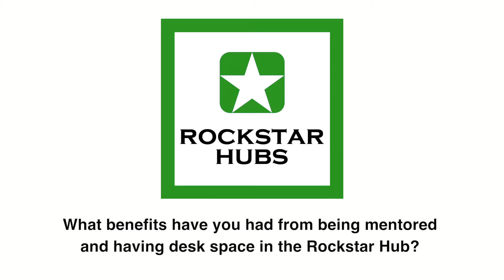Rockstar Hubs Interviews: Nickel Yudat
Danccce.com is an online community designed specifically for professional dancers to increase their income from their talents.

As a dancer himself, Nickel knows how difficult it can be to make a living from your passion. So he has created a platform for dancers to sell their content, such as online courses in a specific form of dance.

They are currently producing great content with some of the top dancers in the world. These are designed to show the dance community how they can use this platform to monetise their own content, course or performance.

Nickel came to the Rockstar Hub looking for advice to grow his business:

"Being in The Hub has been a huge opportunity for me and the business. Not only do I have Jonathan Pfahl as a mentor but he has become an investor.

When I first started I was in my room trying to find the answers with my best friend Google. The great thing is now when I have a challenge I can talk to someone. For example, I can talk to Matt when it comes to marketing, or I can talk to Jonathan about business planning. These are the resources I didn't have before and they make me learn and grow faster.

It's a great opportunity for entrepreneurs, because what we do is very tough. Being surrounded by people who are much more experienced than you is the best and fastest way to learn"

To find out how Rockstar Hubs can help with your business success why not take advantage of our 1-to-1 mentoring session offer.

For just £47+VAT you can get expert advice from a mentor of your choice, click the link below to book a slot.